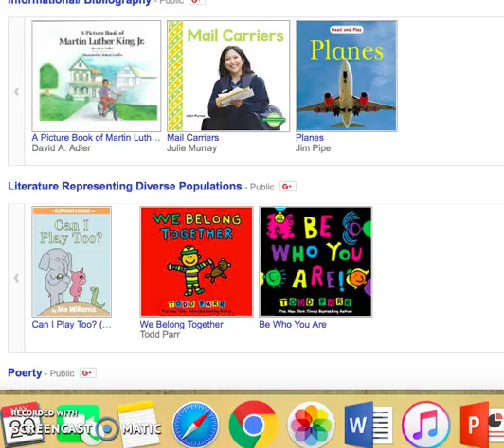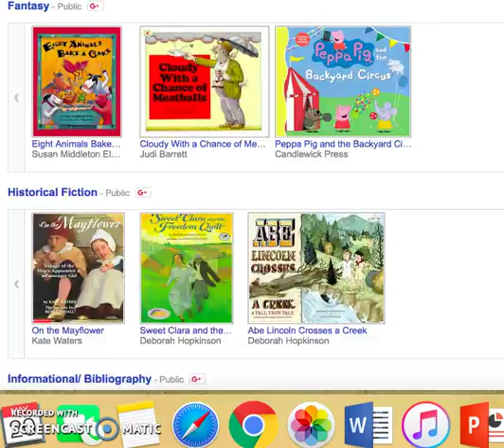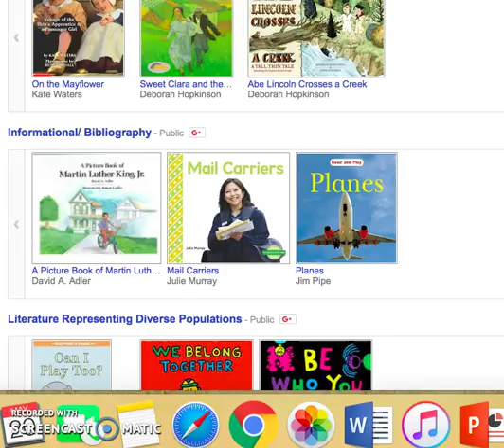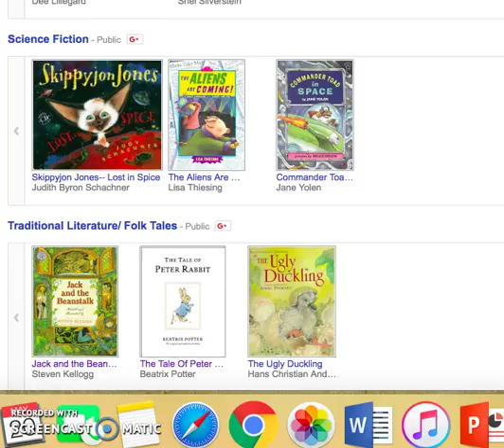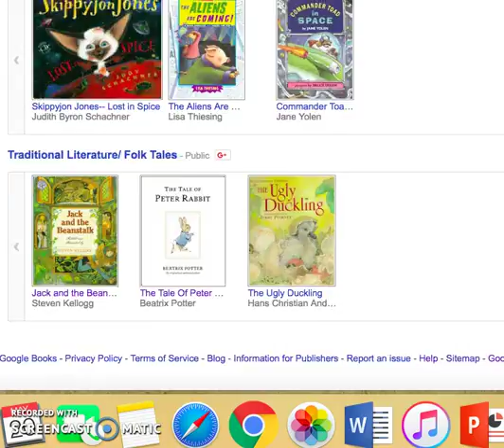Virtual Library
8 categories with three books each